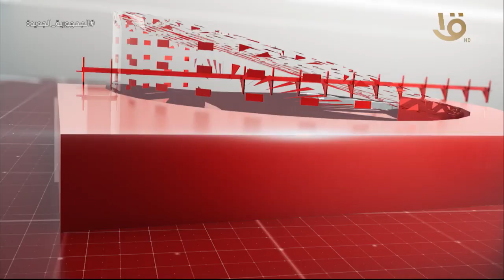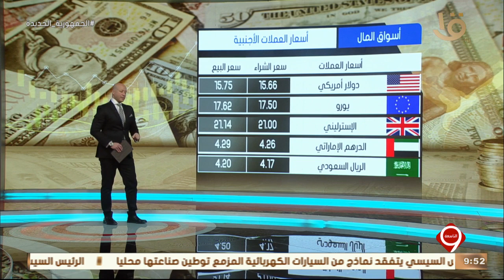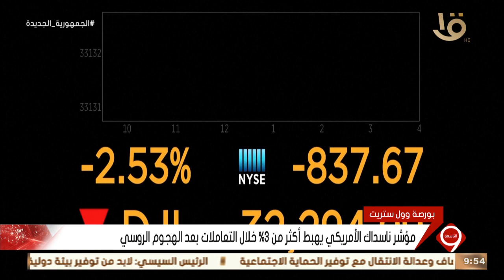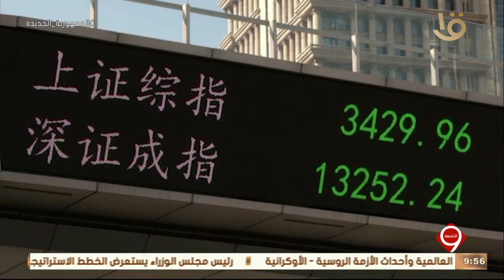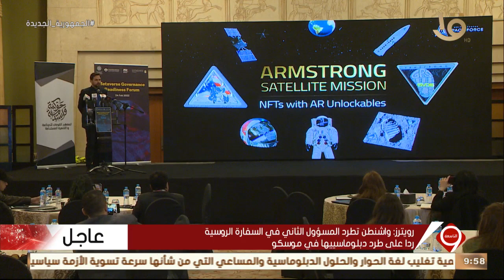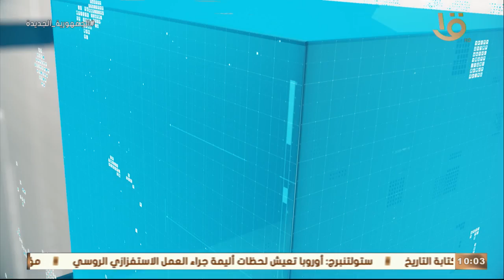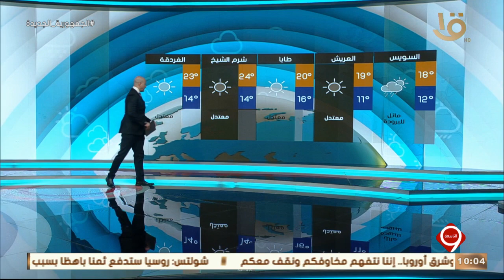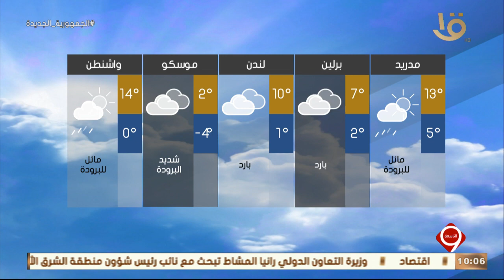نشرة التاسعة| أهم الأخبار السياسية والاقتصادية محليا وعالميا.. 24-2-2022